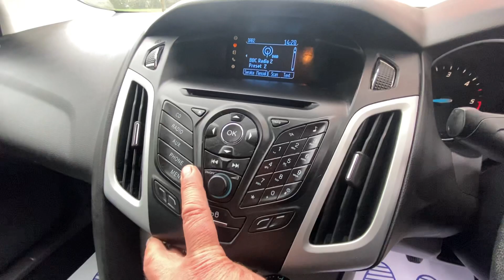YS62 AHO Ford Focus 1.6 TDCi Zetec Last owner Over 7 Years MOT June 2025 Svc History NOW SOLD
What a Great Value 2012  Ford Focus 1.6 TDCI Zetec
Last Owner Over 7 Years
Service History Just Had Oil, Air, Pollen and Fuel Filters Replaced
MOT Until June 6th 2025
Only £20 Road Tax Per Year

Specifications Include:
Remote Central Locking 2 keys,
Electric Windows,
Air Conditioning,
Rear Parking Sensors
Factory Fitted Bluetooth,
RDS Radio CD Player
Alloy Wheels with Thick and Chunky Tyres
Front Fog Lights
To List But A Few
Ready To Drive Away

Monday to Friday 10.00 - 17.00
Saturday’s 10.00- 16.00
Sundays & Bank Holidays
By Appointment
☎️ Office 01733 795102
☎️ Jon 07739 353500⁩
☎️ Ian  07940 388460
BACS OR CASH PAYMENTS ONLY